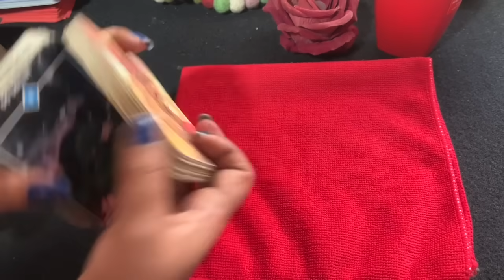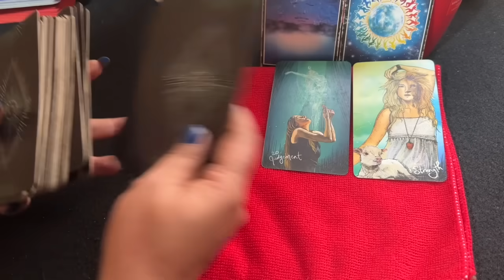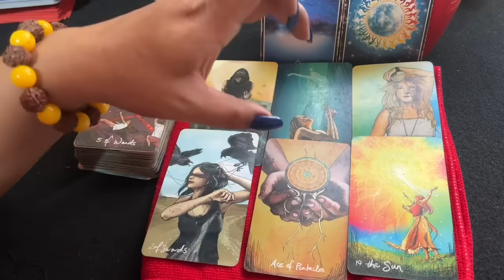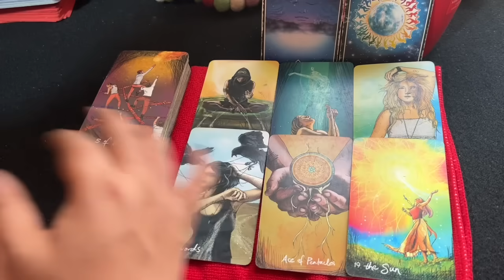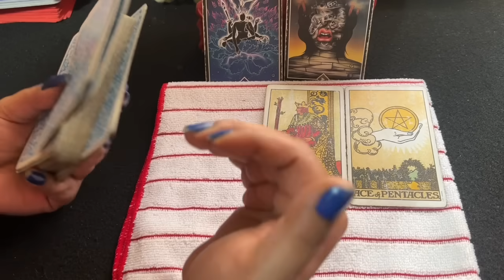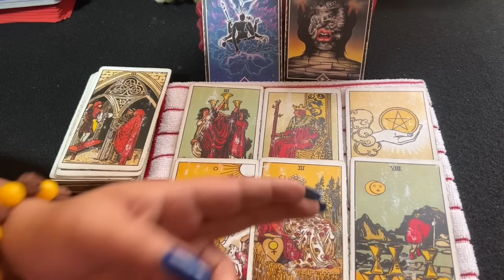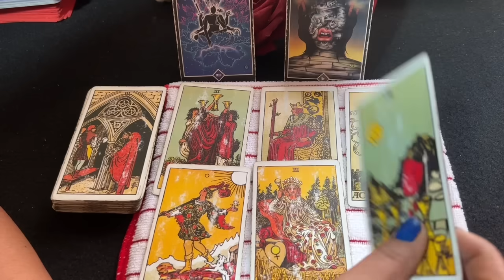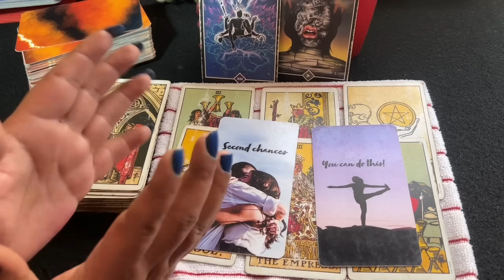💓YOU VS THEM-आप दोनो की गुप्त भावनाए क्या है -SECRET FEELINGS-TAROT LOVERS 111-TAROT IN HINDI❣️